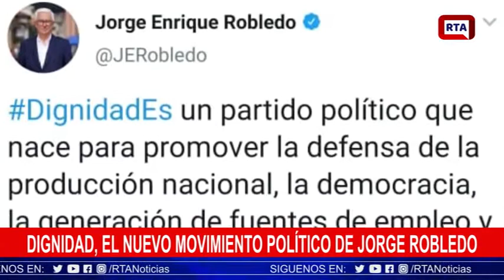Dignidad, el nuevo movimiento político de Jorge Enrique Robledo